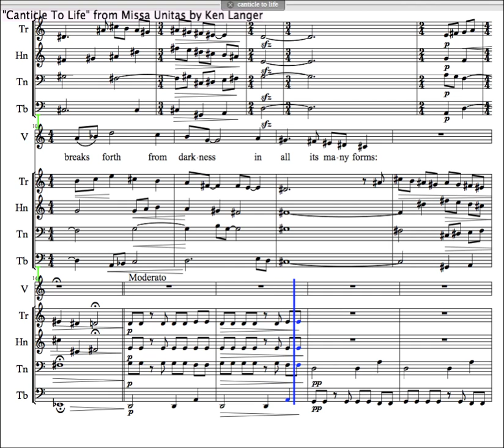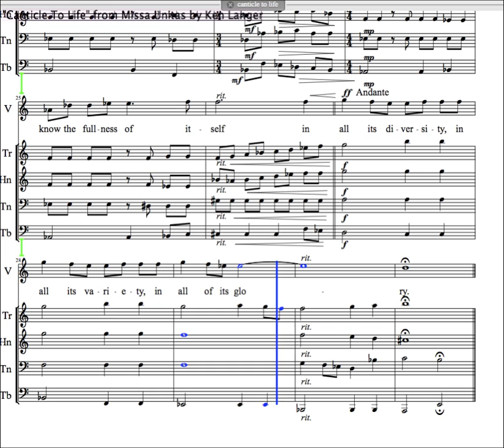Compositions Book 7: Missa Unitas - Canticle To Life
An original mass for unity for brass choir and chorus by Ken Langer. For more information please visit klangermuzik.com.